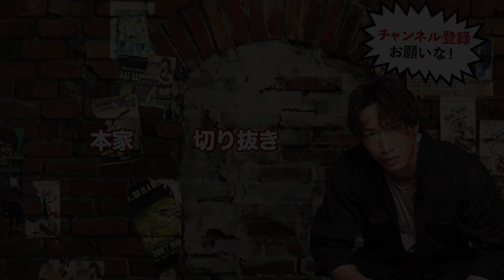安保瑠輝也も意識が飛んだ！？タツのあれはマジでエグイ！！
【決勝戦】賞金1000万円をかけたケンカバトルロワイアルが神回すぎた